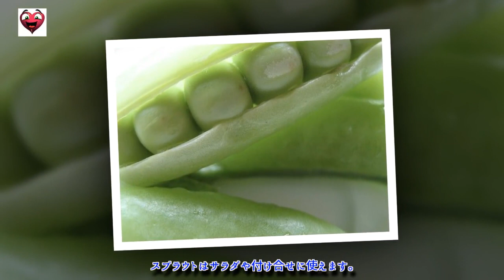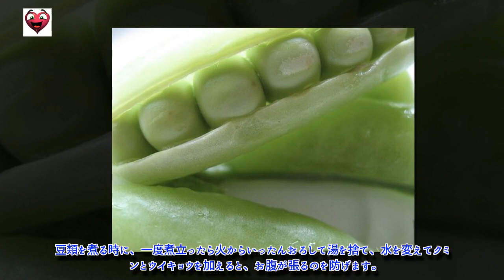豆類がもたらしてくれる健康効果と/消化をよくするヒント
豆類はたいへん栄養価が高く経済的な食品で、ヘルシーなタンパク質をたっぷり含んでいます。また、食物繊維・ビタミン・ミネラルも豊富です。豆類は、たくさんの効能をもつ、すぐれた健康食品です。